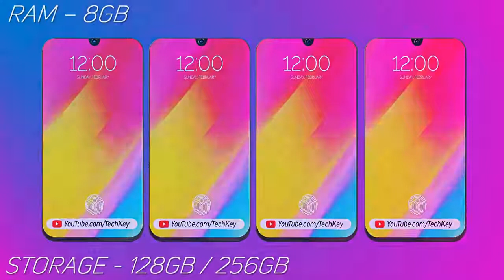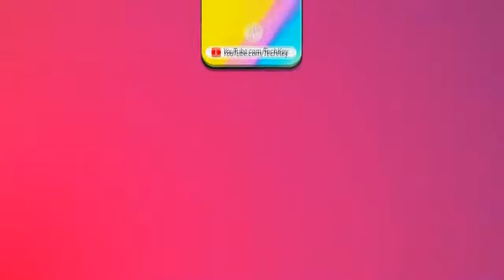Vivo V13 Pro Full Bezel Less Display, 30 MP Selfie Camera, Android 9 1, Price